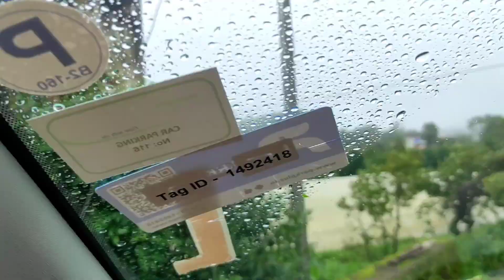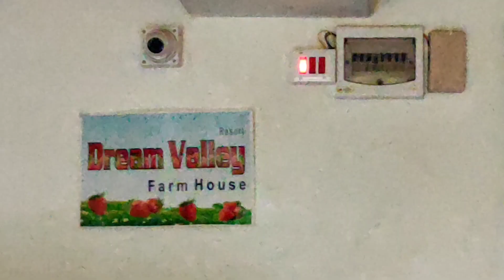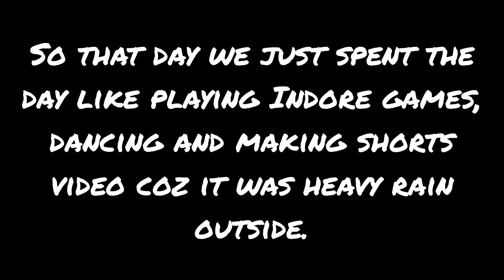PUNE - MAHABALESHWAR ROAD TRIP// DURING MONSOON // August 2022// Part-1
This vlog is about my “Panchgani” Monsoon Road famiky trip  with twenty lovely people.
You can see the Natural beauty of Hill station during our road journey.. So lets enjoy this with us .I am sure you guys will have FUN to watching this Video

Dream Valley Farm House, Panchgani
Music cradit: